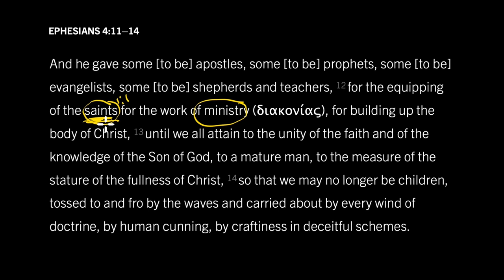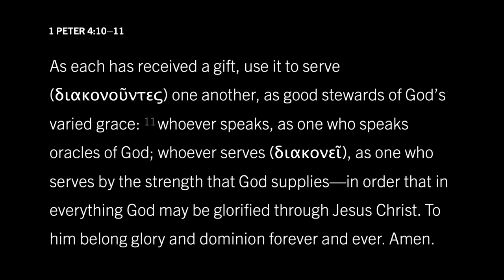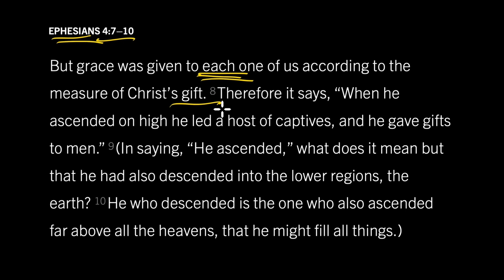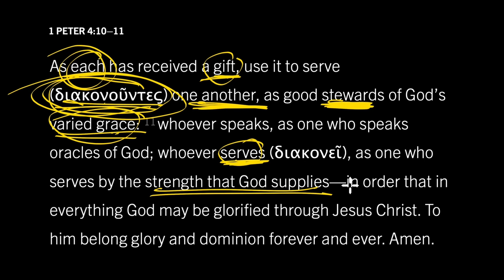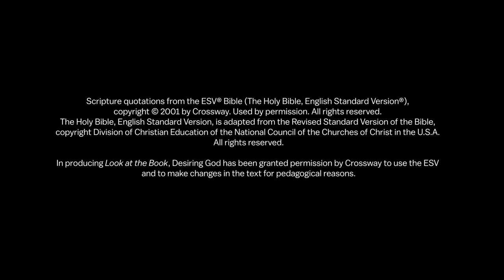Who Are the Ministers in the Church? Ephesians 4:11–14, Part 4